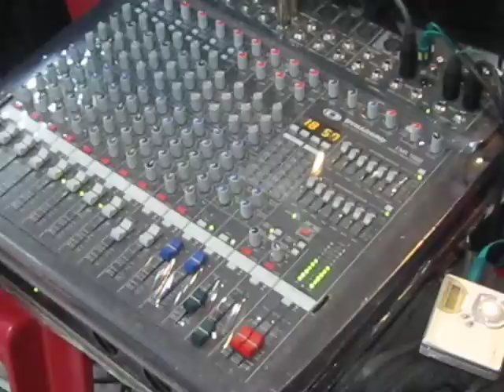ahangi roje la dayk bon la sna